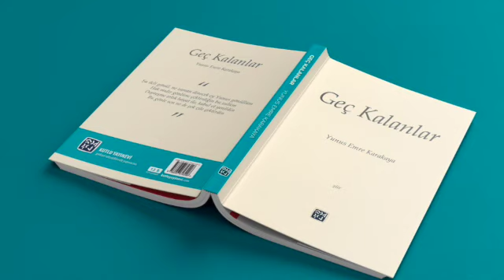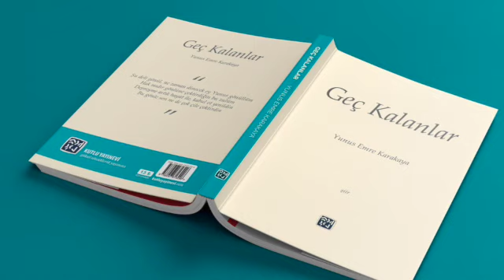Suskun Vakitler / Yunus Emre karakaya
Geç Kalanlar Kitabından